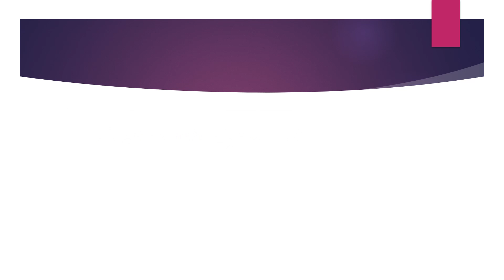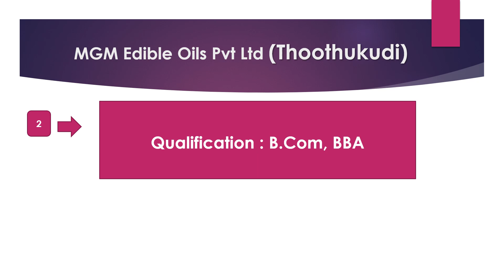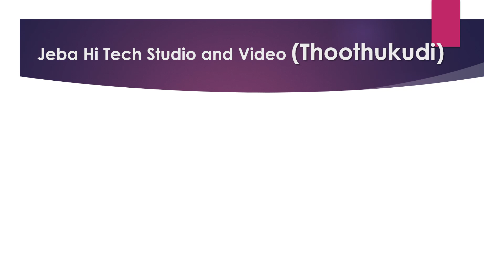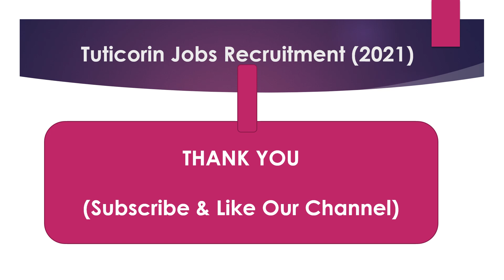Thoothukudi Private Company Job Recruitment 2021 - Oct Part - 5 |Rehoboth Cyrus Uzhagam